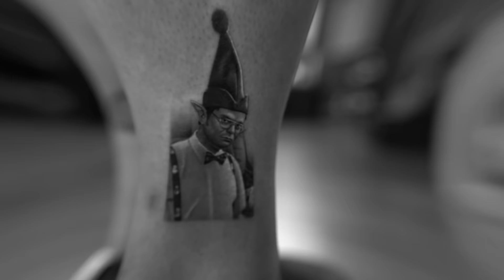WHAT WAS I THINKING? | My Past Work | Tattoo Critiques | Pony Lawson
Looking back at tattoos I did in the past.

For a chance to be featured in an upcoming episode, submit your hi-res photos to - be sure to include your name and whether you are the artist or the collector in the subject line!